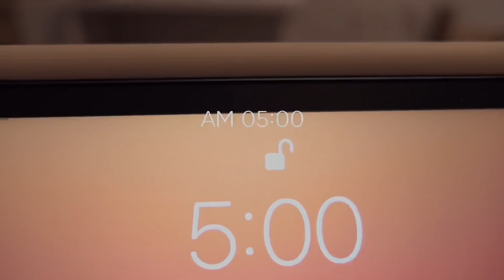ENG)vlog🍗매콤 바삭한 고추바사삭 만들어 먹고🌶새로운 룸메이트와 함께 하는 일상🐻커튼 설치,벽난로 도착,언박싱 (불닭 스파게티,모나카,김치찌개,콘치즈불닭,치즈라떼번,치즈볼)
이번 영상에는 새로운 룸메이트가 등장합니다.
덕분에 저는 더 바빠지고 행복해졌어요. o(≧∇≦o)
처음 도전하는 김치찌개와 고추바사삭은 정말 맛있었습니다.
고추바사삭,,,꼭 도전해보세요.
레시피는 간단한데 직접 만든 것이 더 맛있었어요.❛ ڡ ❛

다음 영상에서도 다시 만나기.ꈍᴗꈍ ❤

👑 제품 정보

창문액자: 오늘의 집 '멜팅스튜디오'

인덕션: 삼성 더 플레이트 NZ60R7703PW
에어프라이어: 보토 쿡에어 14L
토스트기: 솔리스 SOT1003
밥솥: 미니쿡 저당 밥솥

ღ냄비 & 팬
화이트 뚝배기: JAJU
화이트 손잡이 핑크 냄비: 해피콜
우드 핸들 화이트 냄비: 에지리
우드 핸들 베이지 &핑크베이지 냄비,후라이팬: 네오플램 FIKA
핑크색 전골 냄비: 네오플램 샤베트
2구 에그팬: 오늘의 집 '트루쿡' 피콕 에그팬2구
옐로,민트,핑크 프라이팬 세트: 오늘의집 '리본제이' 무디타 컬러온 세라믹 프라이팬 3종세트
핑크색 냄비 세트: 모도리
하늘색 파스타 냄비: 리스 법랑 편수 18cm
민트 소스팬: 네이버 '도센세' 법랑 밀크팬

ღ그릇
화이트 푸드 트레이(야채 손질): 네이버 '엄마의 찬장'
핑크색 플라워 파스타볼 & 오발접시: 엘리오스 마이플라워 B타입
우드손잡이 접시: 모던하우스 우드 핸들볼
핑크색 하트 접시: 네이버 '마켓,정리정돈' 하트 플레이트 핑크(유광)
화이트 프릴 타원,사각 접시: 스푼센스
조개볼: 스푼센스
밥 담는 통: 본가에서 가져온 오래된 제품이라 정보가 없어요. T^T

ღ컵 & 텀블러
곰돌이 텀블러: 쉽겟 타오바오
일자 고블렛 잔: 네이버 '퍼니키친'
튤립 고블렛 롱: 네이버 '리씨엘'
튤립 고블렛 숏: 네이버 '리씨엘'
이중유리컵: 까사무띠
사각유리컵: 오늘의 집 '사라반'
블루 레터링 컵 & 플레이트: 네이버 '바이버블홈'

에그트레이: 네이버 '바소우드'
회오리 감자칼: 네이버 'Buytop' 코쿠보 회전칼
핑크색 찜기: 오늘의 집 '가쯔' 마카롱 찜기
김밥재료보관통: 오늘의 집 '창신리빙'
쌀 세척봉: 네이버 '엄마의 찬장'
수저 세트: 오늘의 집 '사라반'
유리 빨대: 네이버 제로웨이스트샵

하얀색 칼: 디에고 마카롱 4종 칼가위세트
민트&핑크색 칼: 베르그호프 칼 블록 9종세트
노랑색 칼: 쿠진아트

레트로 키보드: 엑토 B303
핑크색 키보드: 로지텍  K380

👚 잠옷 정보
체크 ops 잠옷: 슈에뜨무드
복숭아 투피스 잠옷: 브랜디 '코야코야'
핑크색 ops 잠옷: 울랄라

목걸이: 네이버 '뷰띵' 하트통통M